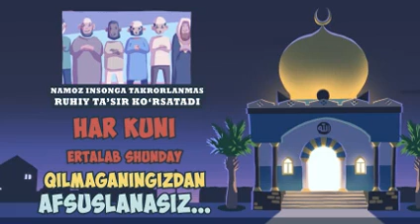Qanday qilib hayotimizni tartibga solishimiz kerak? - Nomon AliXon Uzbek tilida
Nomon Alixon